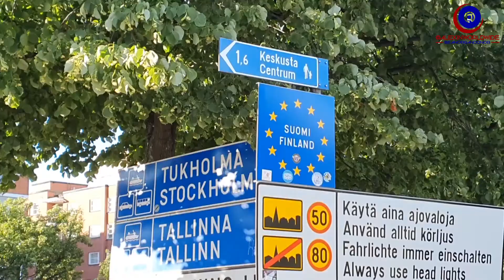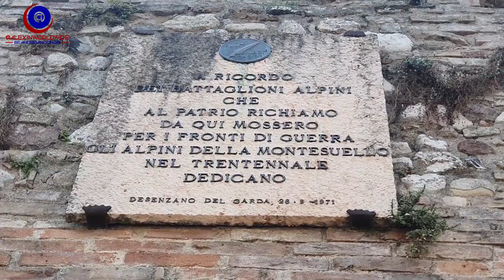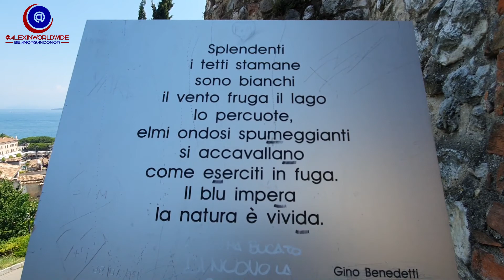LAGO DI GARDA - ITÁLIA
Por ser o maior e mais belo lago da Itália, todas as cidades e atrações no seu entorno, são um encanto à parte.

O Lago di Garda reune os mais variados pontos turísticos que um lugar pode oferecer.

Hoje eu pude conhecer Castelos, Jardins, Museus, Capelas e paisegens marcantes pelo caminho!